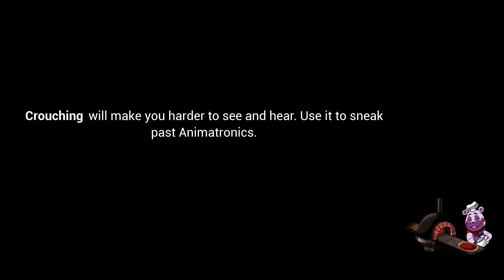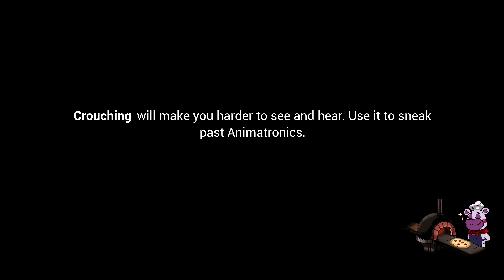Five Nights at Freddy's: Security Breach - No Re-entry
Continuing Five Nights at Freddy's: Security Breach, we are trying to advance in this game by completing small tasks. However, it is very slow going since Willtot seems to be very scared playing this creepy game. Hopefully, Willtot will pick up the pace! It appears that our audio commentary went out towards the end of the video. We apologize for this as we will try to figure out what happened.